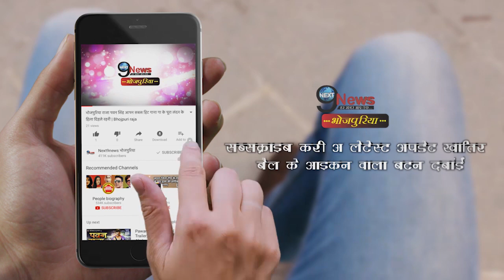ए पहुना एहि मिथिले में रहू ना डिजिटल बाबा के स्वर मे...| Digital Baba Wedding Geet